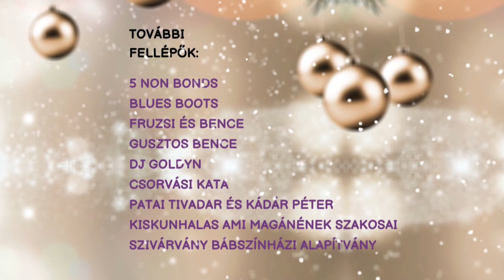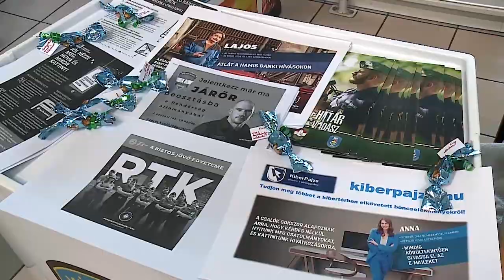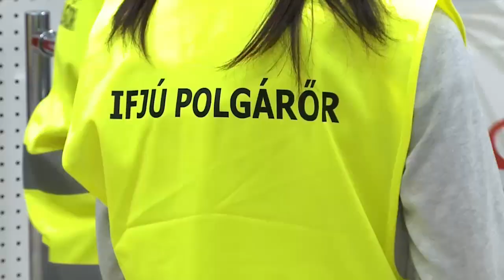Halas Tv - Hírnapló - 2023. 12. 22. (péntek)